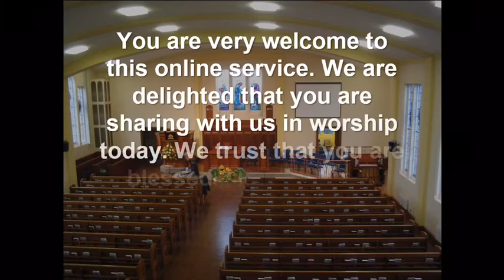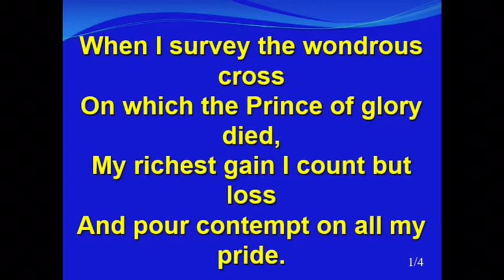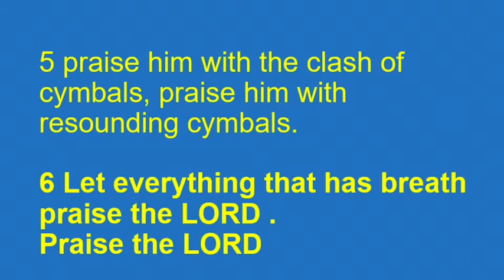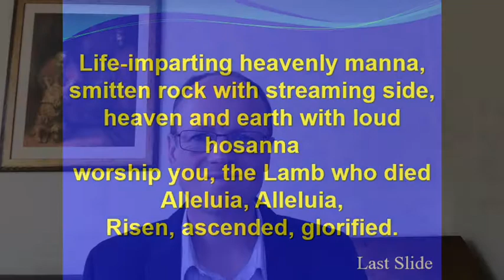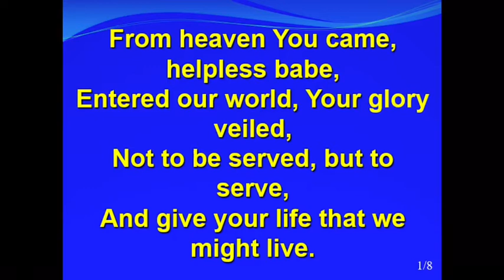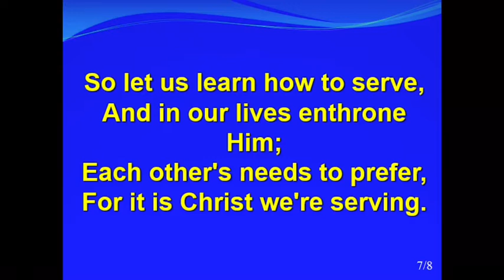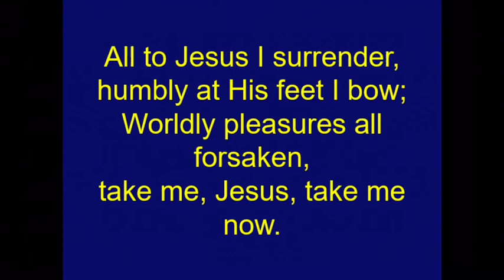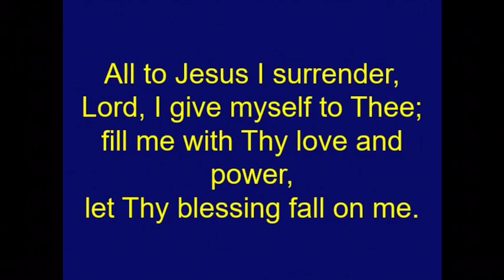04-10-20 Sunday Evening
Mr Richard Tregaskis
Colossians 3